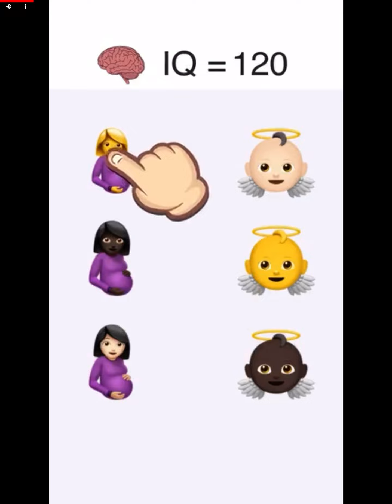Lisa - Lalisa | Tiles Hop | Endless Mode 6 | Record: 8630 (No Swear Words)